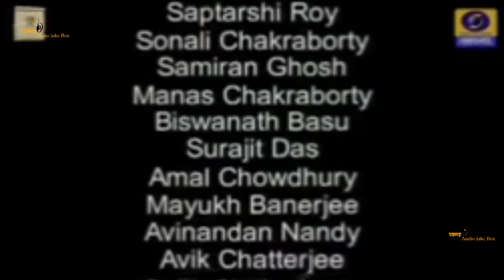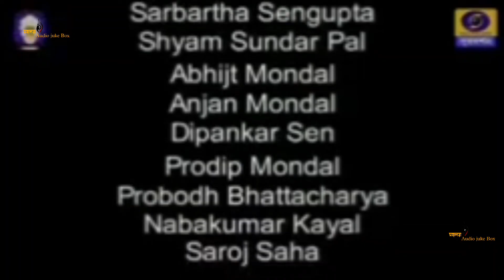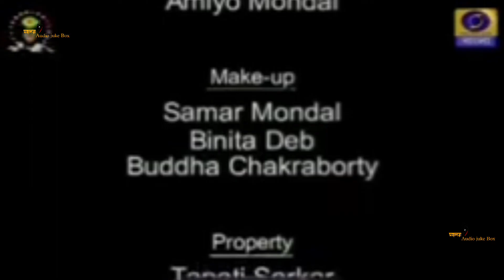Debi Danobdalani - Mahalaya 2002 - DD Bangla - Full Episode - RAREST MAHALAYA OF DD BANGLA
Here is The Full HD Episode of One of the rarest Mahalaya of DD Bangla, DD Bangla Mahalaya 2002 .

Video Credit - DD Bangla
                           Telly Durga (FB Group)

Mahisasuramardini,the most powerful Goddesses,who defeated Mahisasur is Portrayed by Meenakshi Mukherjee . Watch how her expressions create a feeling of Maa Durga with the narration of Holy Chants.

Casting
Meenakshi Mukherjee

Produced By - Bibhas Pal

Aired on -  DD Bangla

Airing Date -  2002

Hello Friends

Mahalaya audio juke Box is an unofficial channel of all the songs of latest Mythological events.

Before using our videos,please take permission.